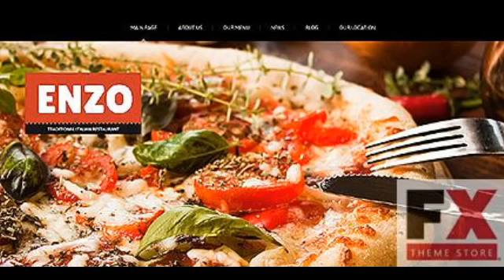Preview White Italian Restaurant Joomla Template by Di Joo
Template Name: White Italian Restaurant Joomla Template by Di
     Author: Di
    Downloads: 0

   Joomla! Engine: 3.1.1

   Joomla! Compatibility: 3.0.1, 3.0.2, 3.1.1, 3.1.5
      Software Required: Adobe Photoshop CS+;Adobe Dreamweaver 8+ (or any php-editor);For uncompressing a template...